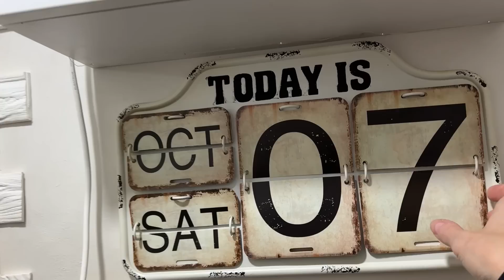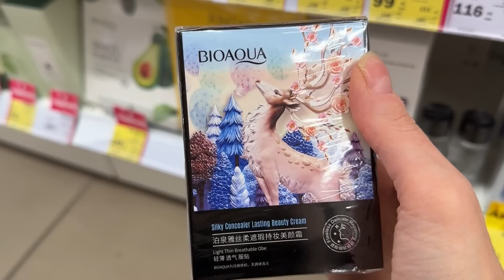Провальный лайфхак. Покупки для настроения. Новая прическа. Обзор животных.